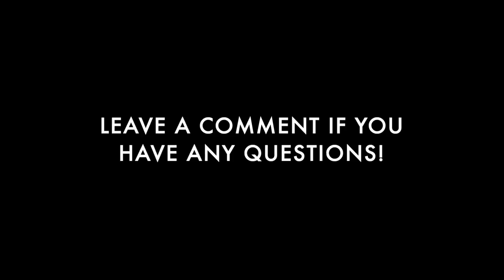How To Install A Clean Stone Base For A Patio - Jordan Court Project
In this video I will teach you how to install a clean stone base for a paver patio. This base method requires very little compaction, is easily workable and is immune to freeze/thaw issues.